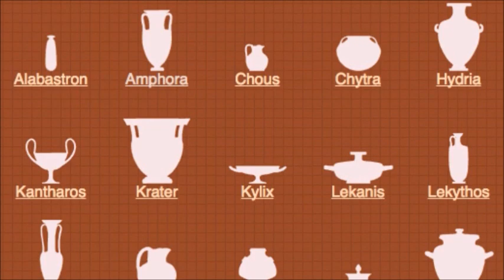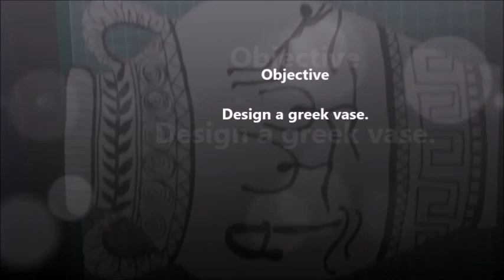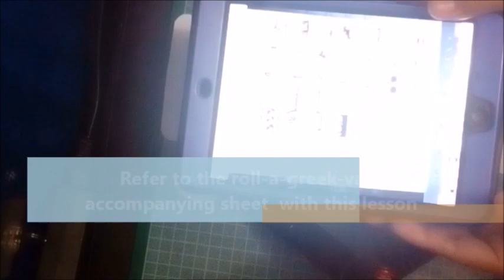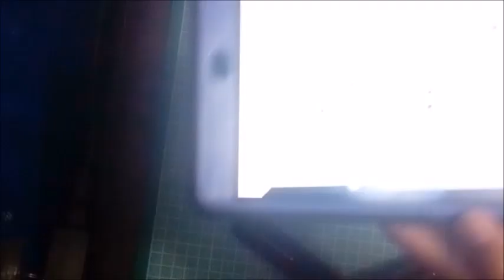Greek Vase Designing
Topic: Legendary Heroes and Mythical Creatures of Ancient Greece